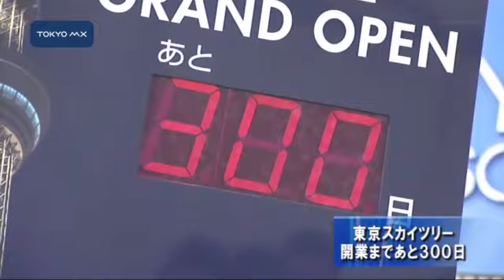東京スカイツリー 開業まであと300日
東京スカイツリーがオープンする来年の5月22日まであと300日となりました。これを記念して公式キャラクター・ソラカラちゃんの友達が初めてお披露目されました。
　これからはソラカラちゃんだけでなく、『テッペンペン』と『スコブルブル』が一緒に東京スカイツリーをPRしていきます。新しい仲間、テッペンペンはちょっとミーハーでおしゃれ大好きな女の子のペンギン、スコブルブルは下町文化に詳しいおじいさん犬で、それぞれの視点で最新ニュースからちょっとしたうんちくまで東京スカイツリーの魅力を伝えていくということです。
　このほか、オープンの日までカウントダウンをするパネルも登場し、セレモニーでは300の数
■■↓全文を見る■■